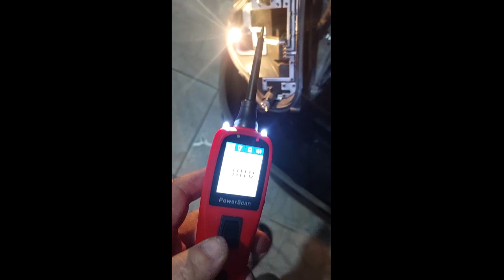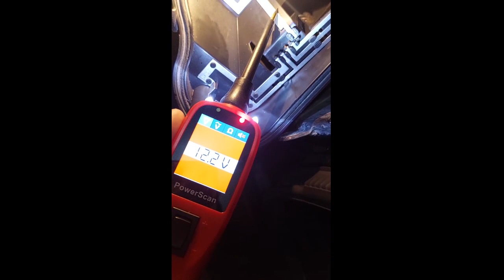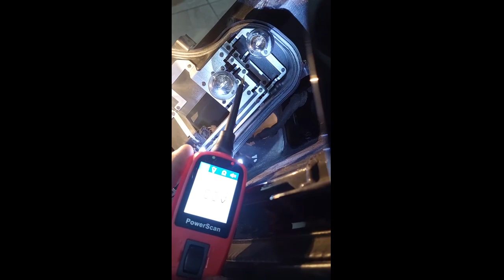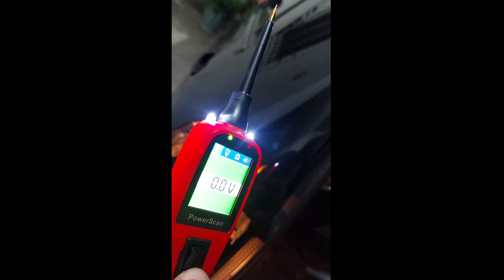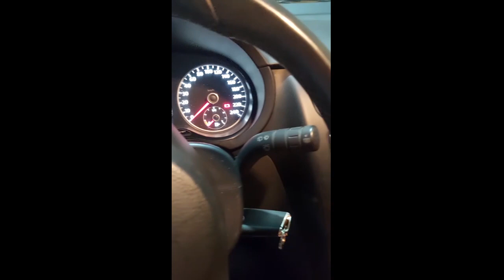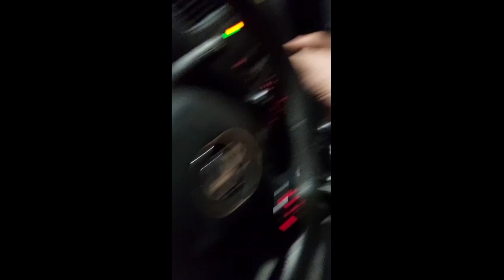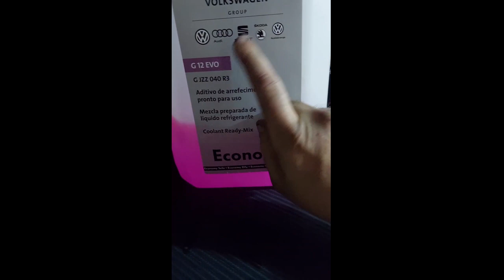Mais um Serviço Resolvido com o Aparelho certo Autel PS100..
testa e as Lampadas do Fox e resolver mal cotato no sistema eletrico do carro cm o teste PS100 da Autel fica muito mais facil ...

Seja Menbro ou ajude o CANAL e melhora ainda mais a qualidade se vc desejar ajudar meu pix ;
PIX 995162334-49